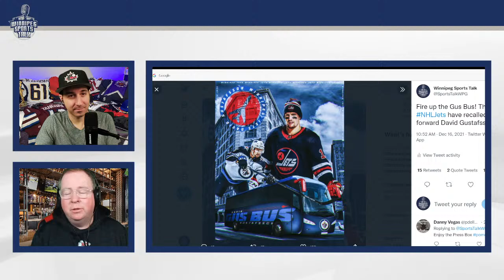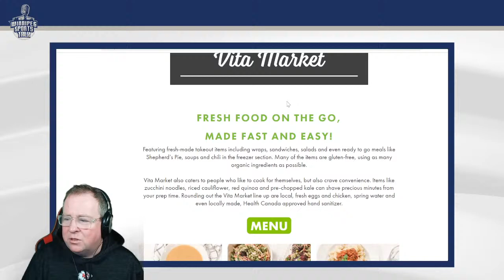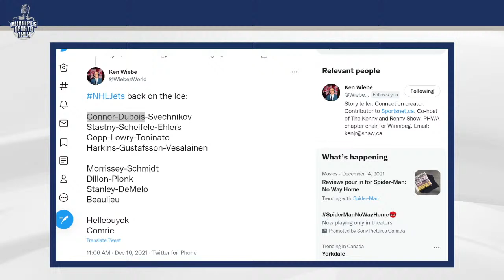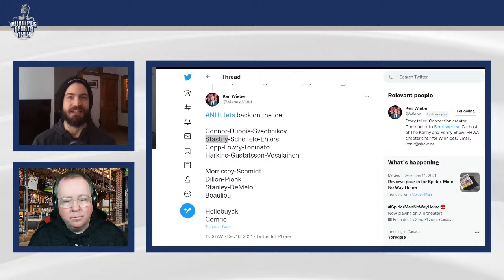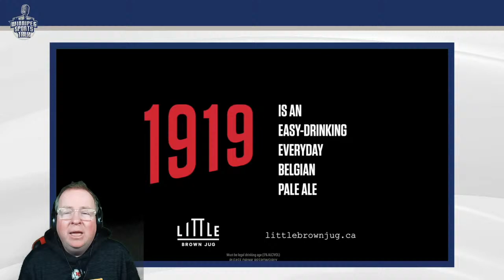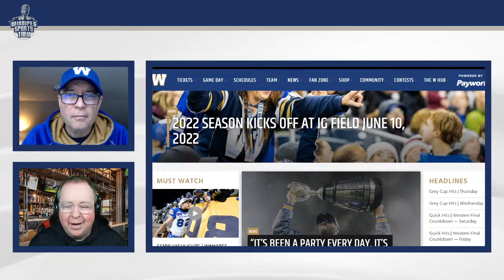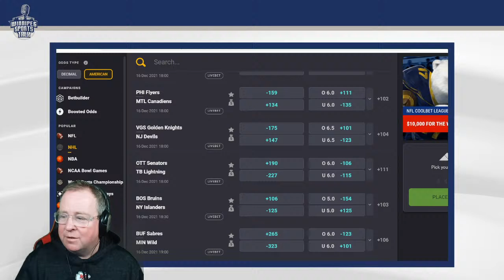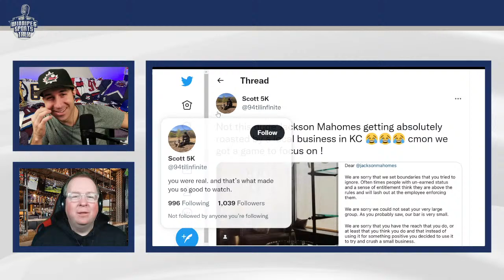Winnipeg Jets call up David Gustafsson, Bombers celebrate Grey Cup at IG Field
Episode 198 of Winnipeg Sports Talk Daily with Andrew "Hustler" Paterson and Michael Remis. They discuss today's Winnipeg Jets practice, the team's call up of David Gustafsson and last night's Grey Cup celebration at IG Field. Guest: Murat Ates of The Athletic and Ed Tait of BlueBombers.com.

Topics:
Countdown (0:00)
Intro, Bombers celebration, Jets call up the Gus Bus (0:45)
Murat Ates on the Winnipeg Jets (21:13)
David Gustafsson post practice comments (1:04:02)
Ed Tait on the Bombers Grey Cup celebration (1:16:07)
Paul Maurice media availability (1:40:50)
Coolbet Lines & show finish (1:50:27)